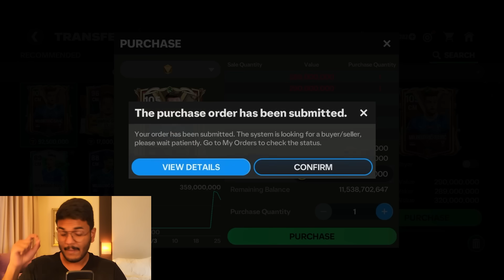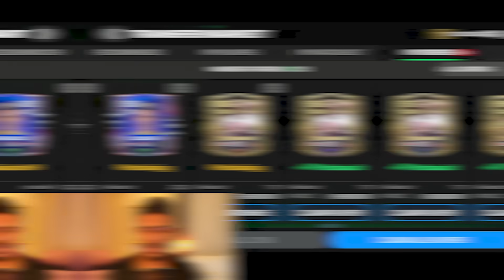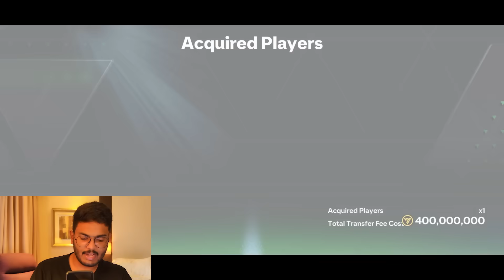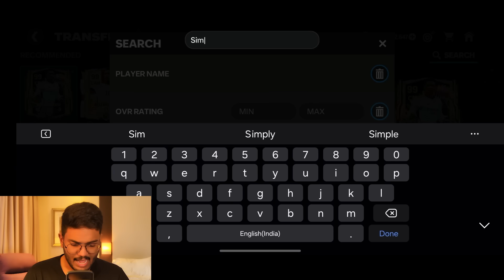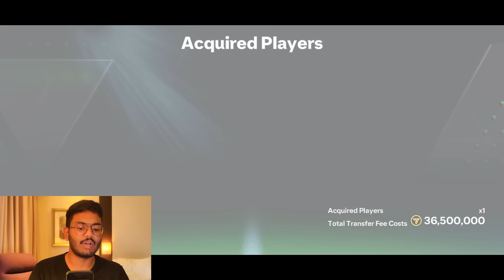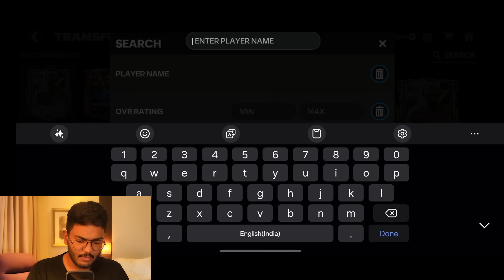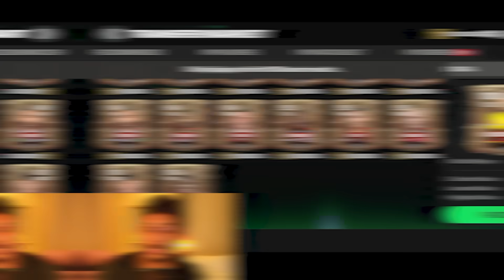FC MOBILE Squad, But I Can Only Use Brothers!